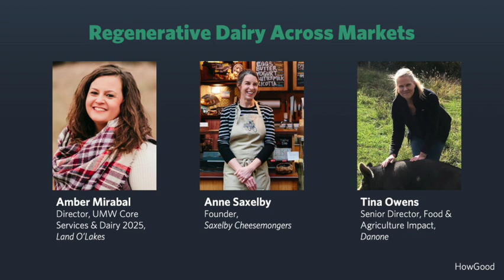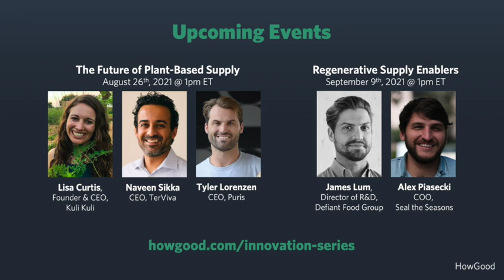Regenerative Dairy Across Markets - Tina Owens, Anne Saxelby, and Amber Mirabal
Tina Owens, Senior Director of Food & Agriculture Impact at Danone, Anne Saxelby, Founder at Saxelby Cheesemongers, and Amber Mirabal, Director, UMW Core Services and Dairy 2025 at Land O' Lakes, discuss how they’re approaching regeneration to reach net-zero and remain competitive in an evolving market.